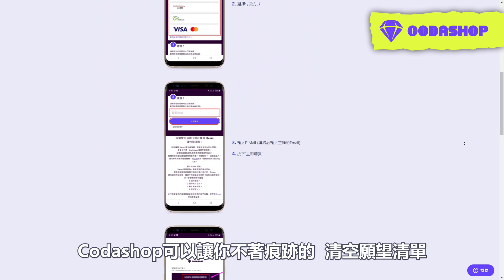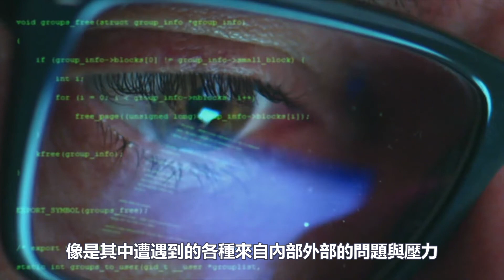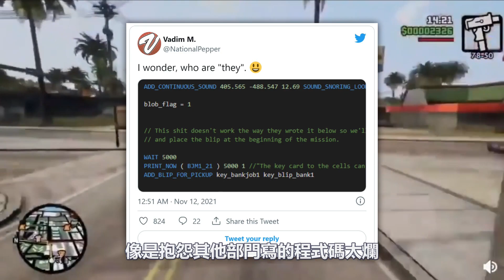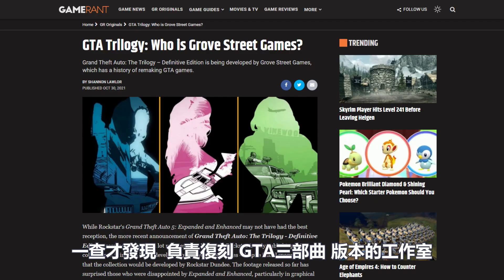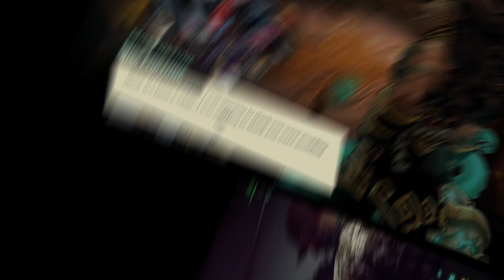GTA 三部曲 為什麼會只有0.5分🔥 英雄聯盟 新推出兩款遊戲🟩 Xbox 20週年 大驚喜｜每週 遊戲新聞 趣聞 都在偷閒加油站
感謝 CODASHOP 贊助本期影片
不須家庭革命    避免家庭失和

這週的 遊戲新聞 很意外
有 Riot 宣布了數款 英雄聯盟 衍伸遊戲的遊戲發售日
其中兩款還是意外的在宣布當天就推出  即刻就能遊玩
還有 R星 Rockstar 也意外的口碑翻車
新推出的 GTA 三部曲 最終版
沒想到一點都不最終  問題滿天飛
遊戲居然跑的比原始的版本都還爛
到頭來 GTA三部曲
出包的這一切問題都是手遊惹的禍
此外 微軟 Xbox 歡慶 20週年
不只端出更多的向下兼容以及紀錄片
還意外的端出了 Halo 的真人影集
和提前上架新遊戲的多人模式

歡迎在fb關注我們，上面會有許多youtube上沒有的額外平面內容哦~

偷閒加油站系列(看看遊戲介紹跟遊戲趣聞也不錯哦!):

黑客破解 PS5 ☠ AI 技術大突破 以後遊戲直接跟NPC對話💬 Xbox 又有兩款新獨佔遊戲

SEGA 微軟 組隊做遊戲🌌 艾爾登法環 最新實玩影片 💫 OW2 D4 紛紛延期再延期

PC版本 戰神 超多新功能🛠 用原價就能買到 PS5!?📢卡普空重心轉向PC市場

原神 x 馬斯克 活動大尷尬🙃 卡普空 在偷看你玩 魔物獵人 👀 D2R 伺服器大爆炸

我是時間軸:

00:00 - 開場
01:34 - Riot 英雄聯盟宇宙  影集遊戲連發推出
04:40 - Xbox 歡慶20週年  懷舊、驚喜連環發
06:35 - GTA三部曲 大翻車  原因居然是手遊
10:30 - 不是廣告的小廣告
11:35 - 聯盟外傳：海克斯失序
12:20 - 聯盟外傳：殞落王者
13:04 - 戰地風雲2042
13:48 - 艾爾登法環boss  踩空失足魂斷懸崖